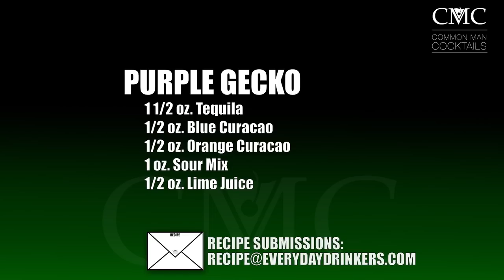Purple Gecko Cocktail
The Purple Gecko, turns out not so purple because we forgot the 1 oz. of Cranberry Juice. So, if you do that perhaps you'll get a nice purple and a bit more dryness in the flavor profile.

In many ways, this tastes much like a standard margarita, but it could use a bit of agave nectar to go into that direction. In other ways, once cranberry juice is added, you're closer to that of the Pink Cadillac Margarita.

1 1/2 oz. Tequila, 1/2 oz. Blue Curacao, 1 oz. Cranberry Juice, 1/2 oz. Orange Curacao, 1 oz. Sour Mix, 1/2 oz. Lime Juice

Drink Responsibly.